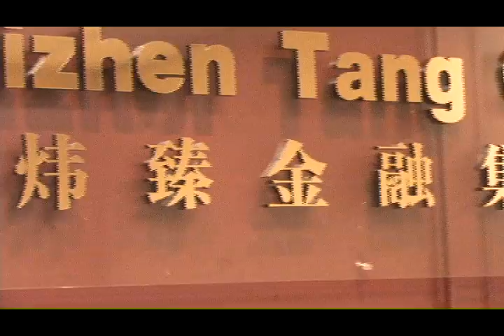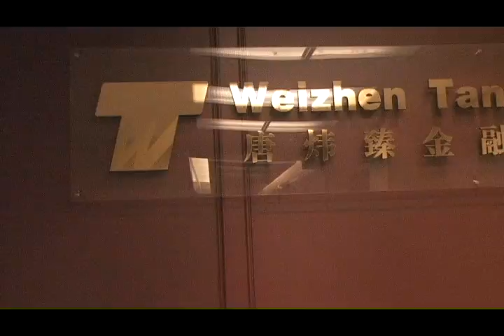多伦多华人 4.13 的活动正在准备